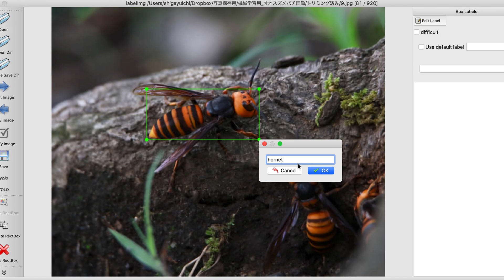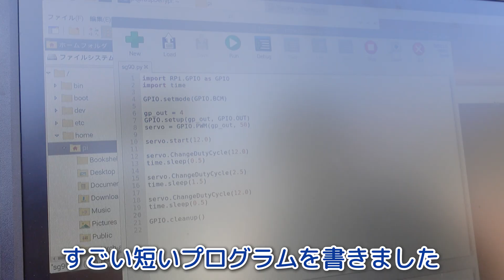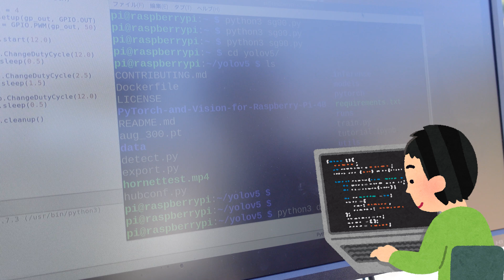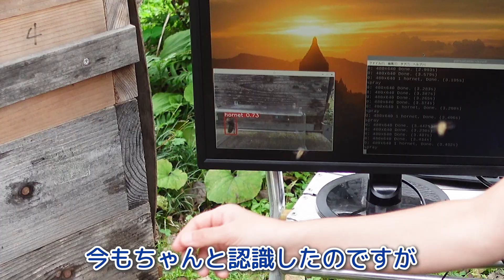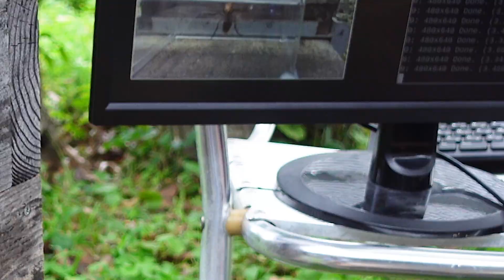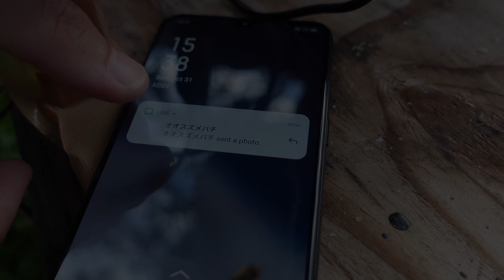【スマート養蜂Part2】オオスズメバチをAIで認識して撃退スプレーを自動噴射する装置を作ってみた！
＊【スマート養蜂Part1】オオスズメバチ を自動で認識するシステムを作ってみた！